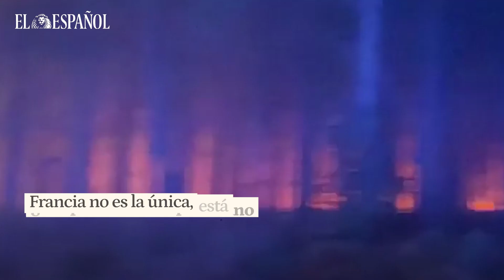La región de Gironda, en Francia, calcinada